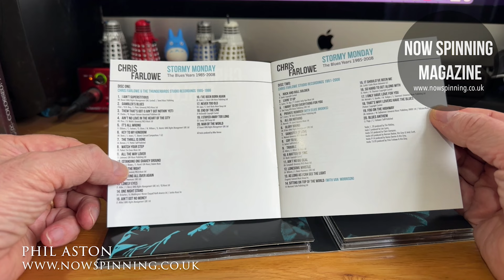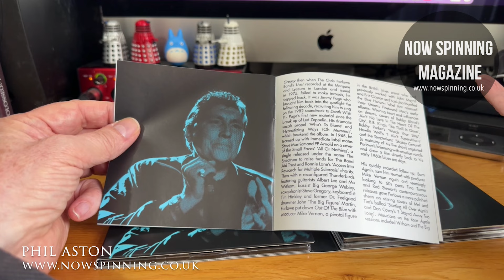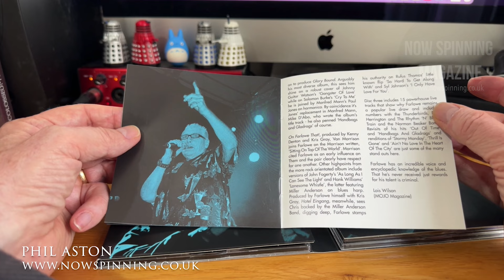Chris Farlowe : Stormy Monday : The Blues Years : 1985 - 2008 : 3CD Box Set Review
55-track 3CD collection focuses on the blues and R ‘n’ B recordings of Chris Farlowe from 1985 to 2008 demonstrating Farlowe’s powerful voice undiminished by the years since 1960s hits such as the chart topping ‘Out Of Time’.

Please Support Now Spinning Magazine

Thank you everyone for being part of my journey and supporting me.  Phil :)